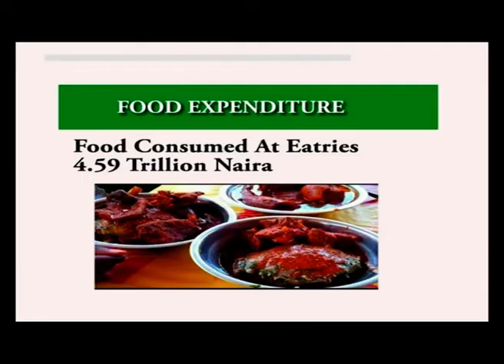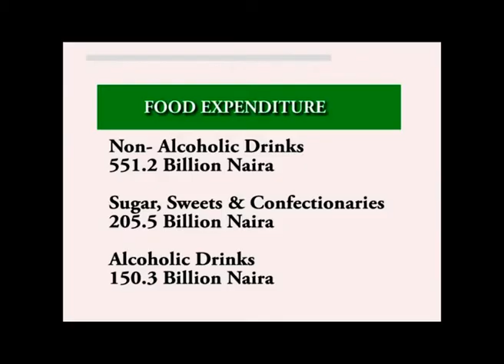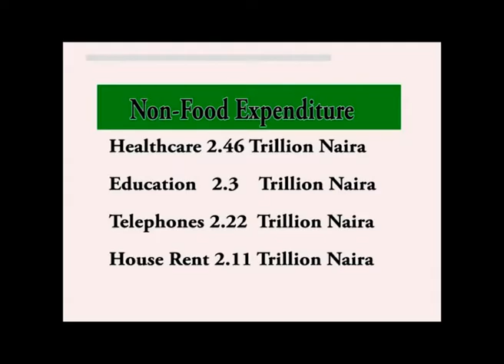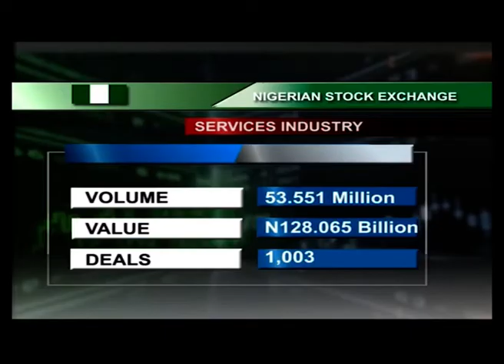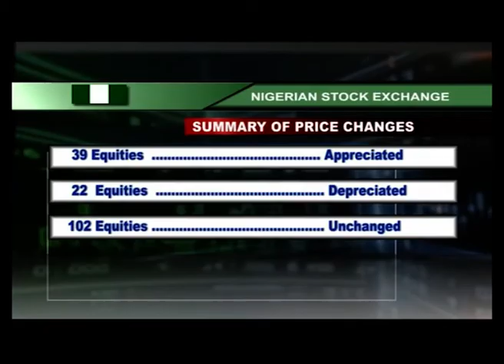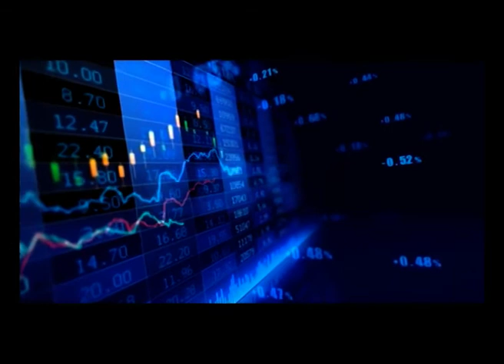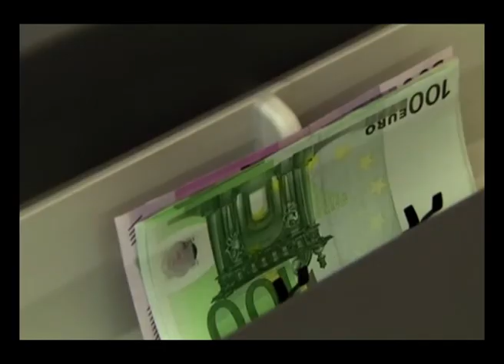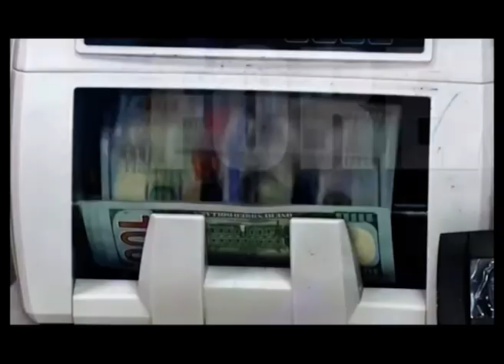Business Express Episode 414 - 11/05/2020